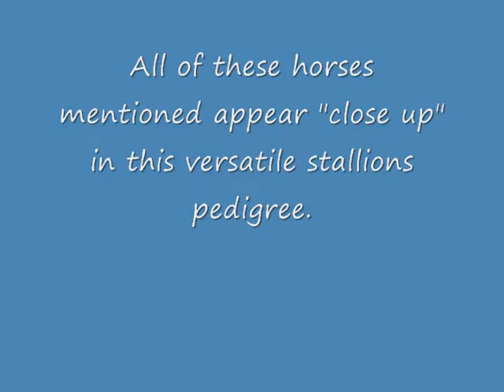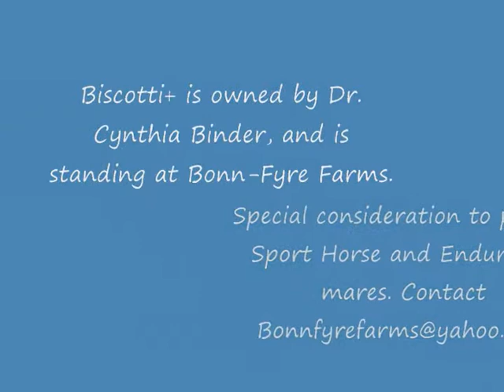BISCOTTI+ Sport Horse Under Saddle AHASFV November 2007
Biscotti+ at the AHASFV show taking 2nd in a nice class.